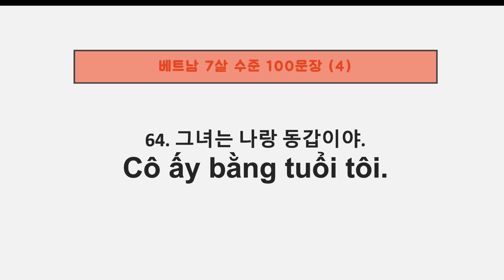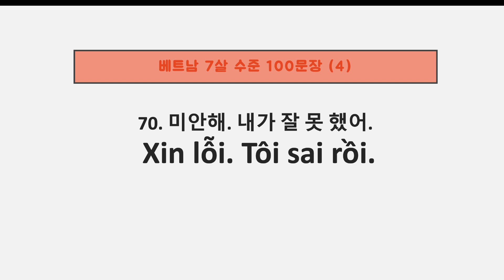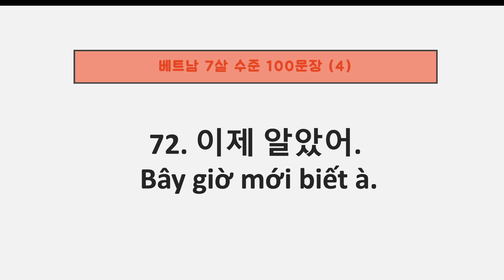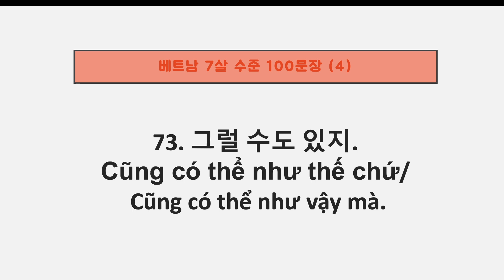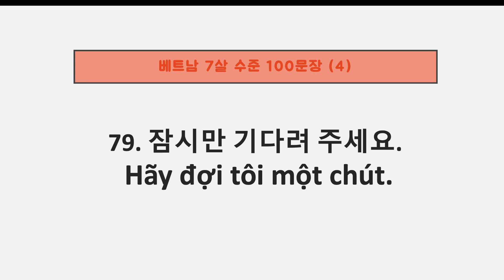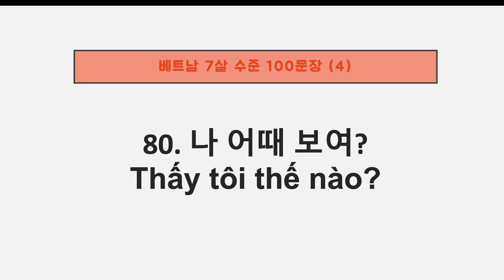기초 베트남어 회화 | 성인들이 배우는 | 7살 수준 | 100 문장 #4| 듣다 보면 외워져요 | 베트남어 히엔쌤 | Tieng Viet Co Hien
안녕하세요! 제 이름은 히엔이고,  베트남어 선생님입니다.
베트남어에 대한 유튜브 영상을 재미있게 제작하고 있는 Tieng Viet Co Hien - 베트남어 히엔쌤입니다.

 쉽게 베트남어를 배울 수 있도록 교육영상도 만들어서 올립니다 ^^
앞으로도 다양하고 유용하며 재미있는 영상을 올리도록 하겠습니다.